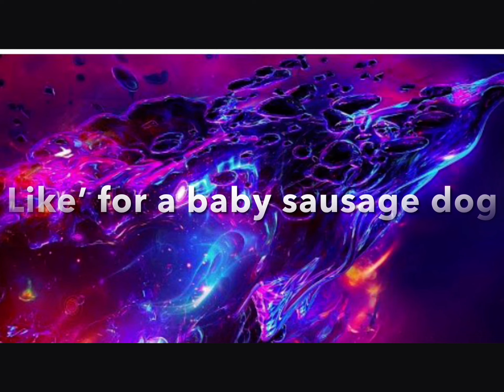Finally got a insure start of my videos￼ 🥳🥳🥳